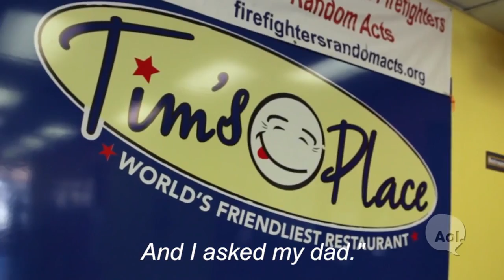The first person with Down syndrome to own a restaurant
This restaurant owner is touching his customers’ lives in a special way, and he happens to have Down syndrome .